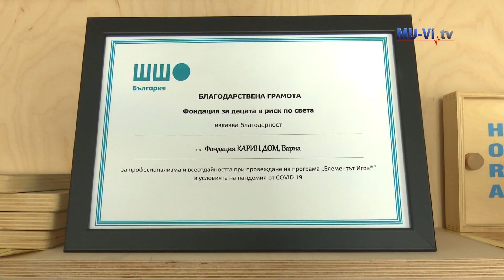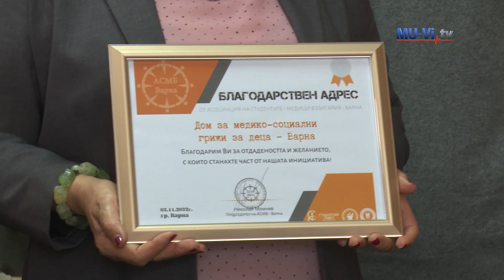С грижа за децата със специални нужди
Студенти от 4, 5 и 6 курс в Медицински университет – Варна на посещение в Карин дом и в Дома за медико-социални грижи за деца.